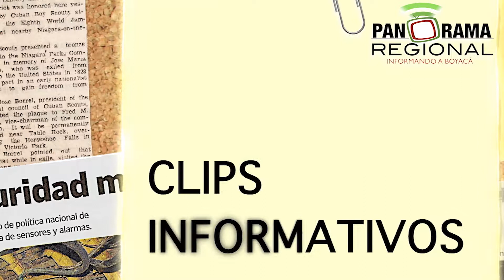Clips Informativos 26 - 27 de Mayo de 2018